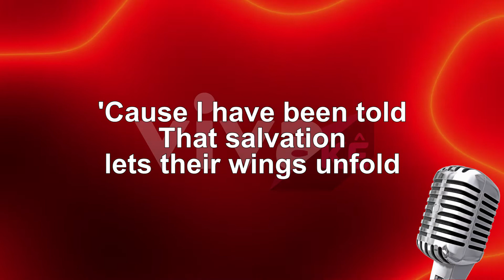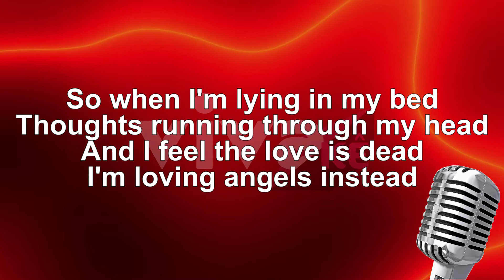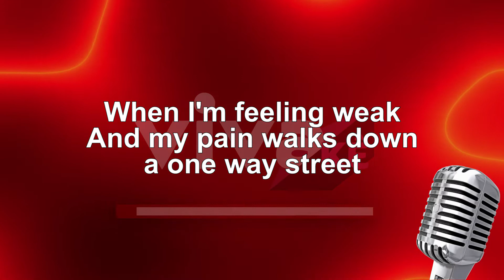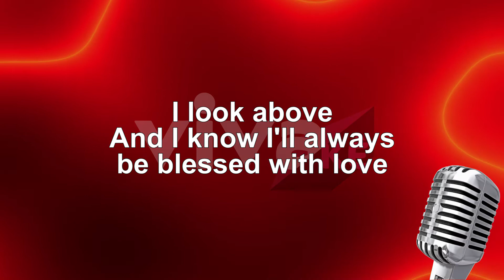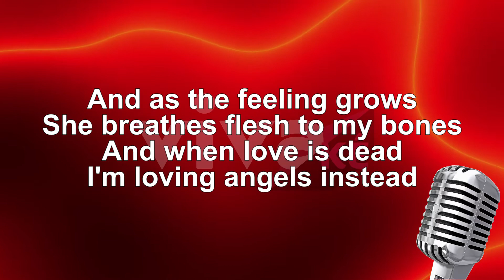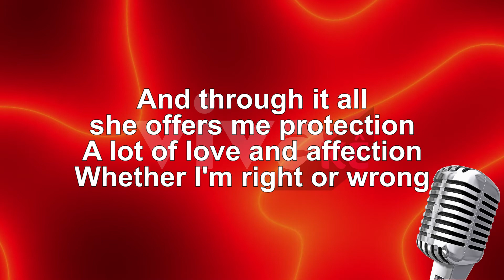Angels - Robbie Williams (VERSION KARAOKE) 🎤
Music channel karaoke version. If you are a cover and love music, you are in the right place.

Canal de música versão karaoke. Se você é um cover e adora música, você está no lugar certo.

🔴 Ajude o nosso Canal a continuar com este trabalho.